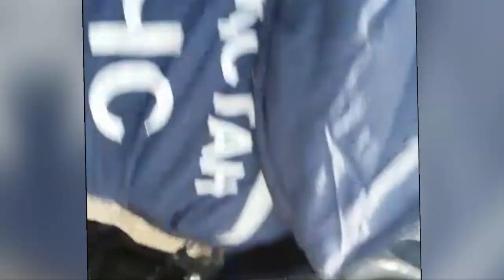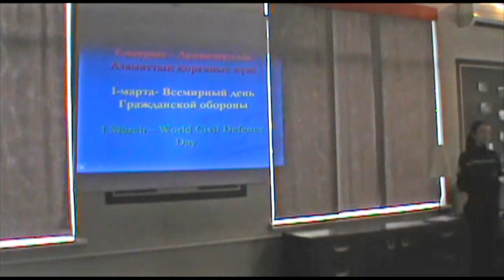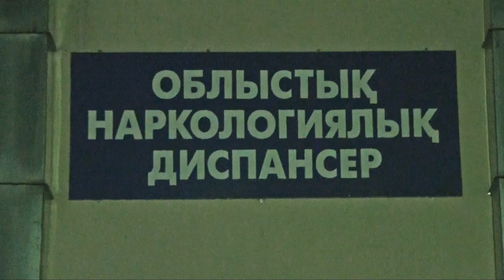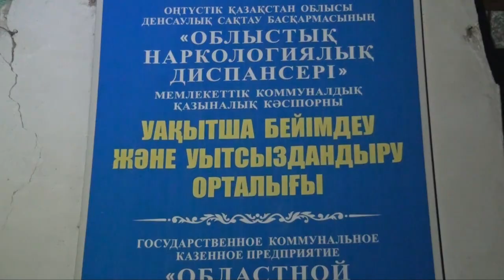Экстренный вызов (28.03.2017)